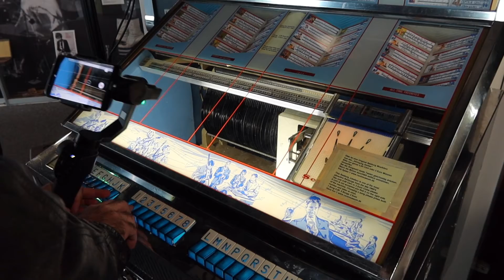Vlog Olympiaturm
Olympiaturm and Rock&Roll Museum
Munich Vlog